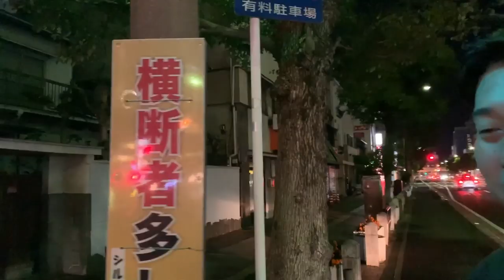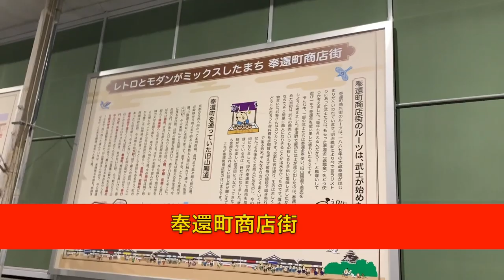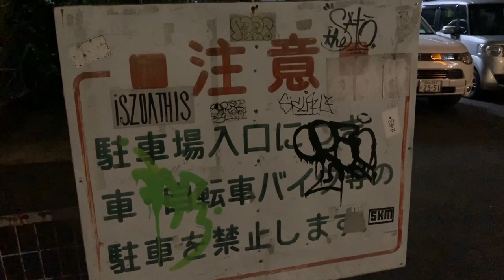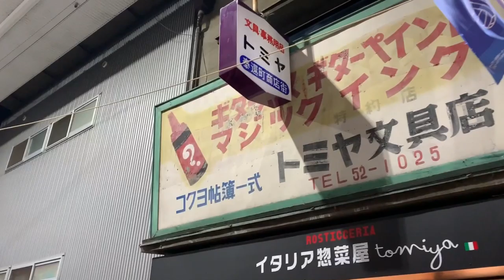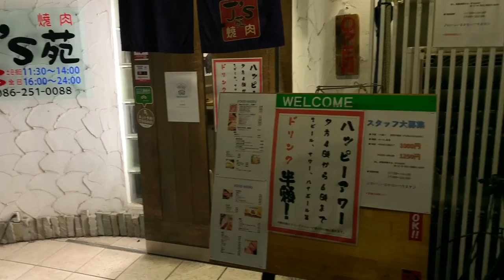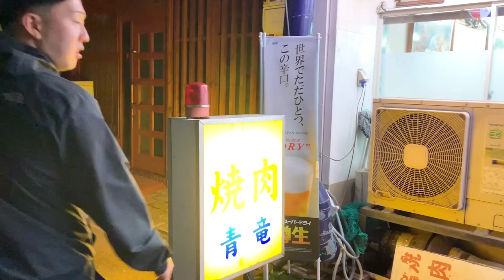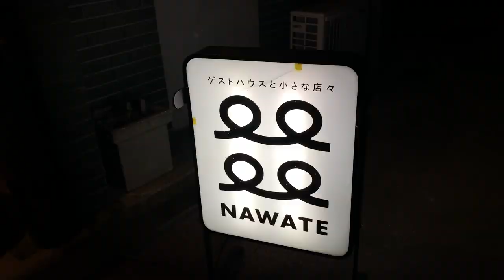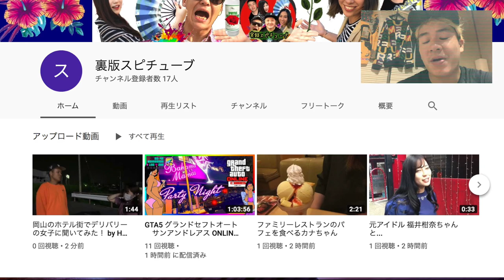【 夜の街シリーズ】岡山駅西口《奉還町商店街》アナウンサーや業界人の隠れ家スポット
《奉還町商店街》由来

江戸時代は城下町外れの在郷町であったが、明治維新時に商店街が出来る。職を失った武士が、藩から与えられた奉還金を元手にこの地で商売を始めたのがその起源で名前もこのことに由来する。